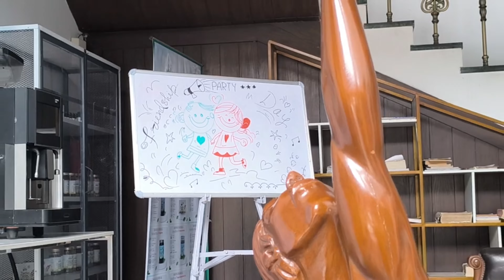fern team ne kaise kiya Friendships day celebration🎊happy friendship day